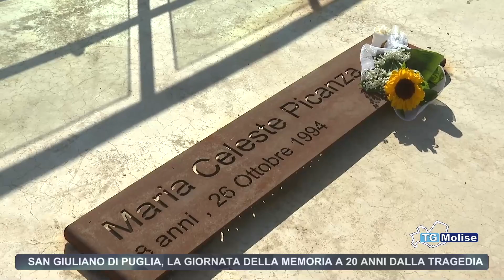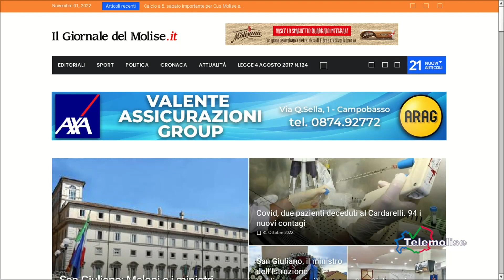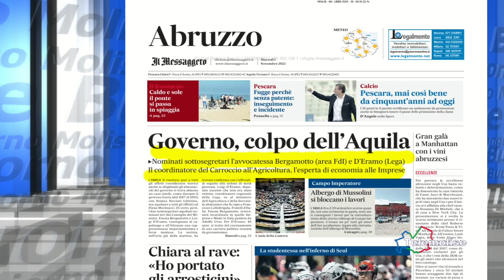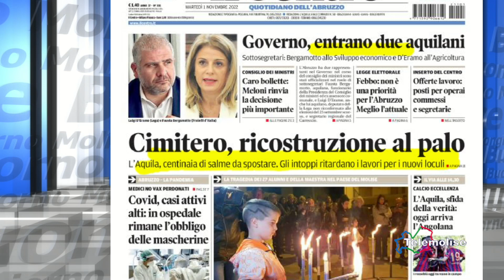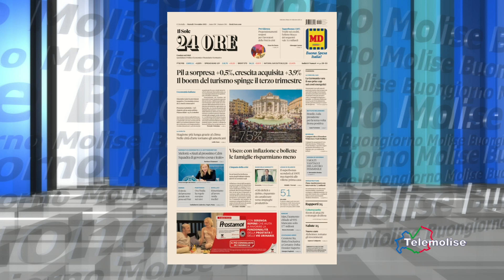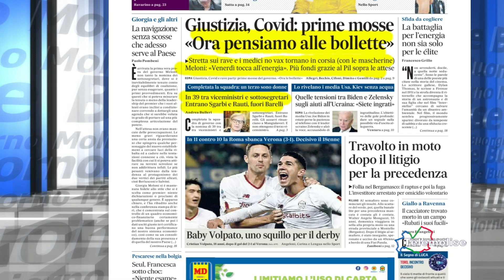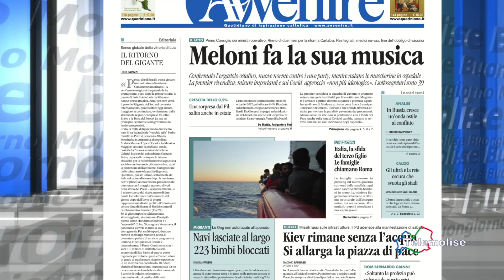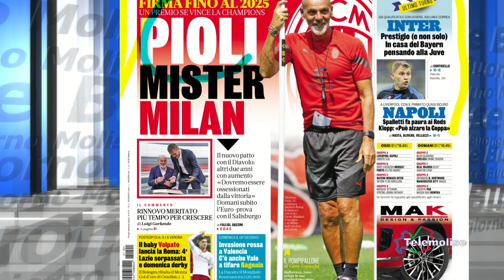Rassegna stampa Telemolise 1 11 2022